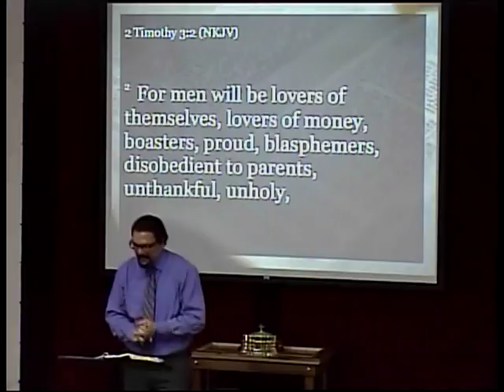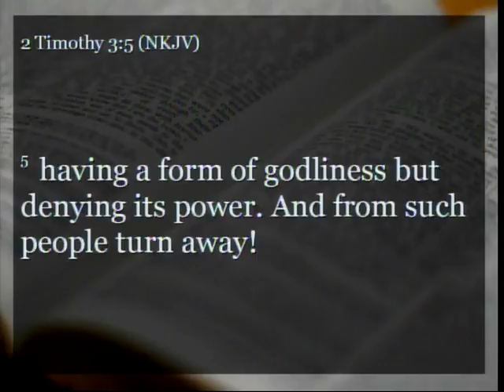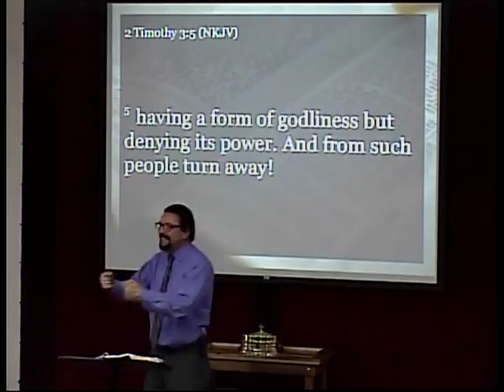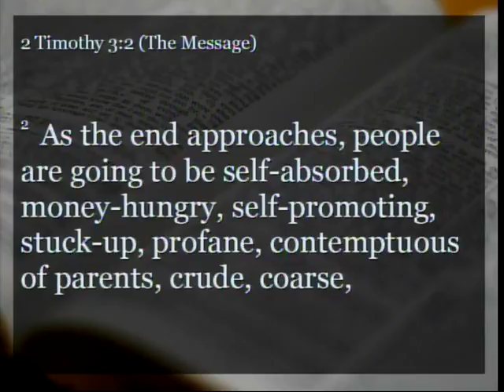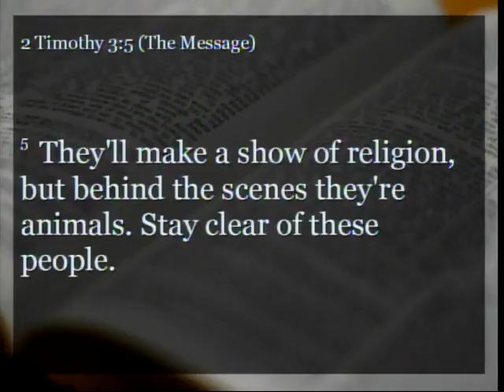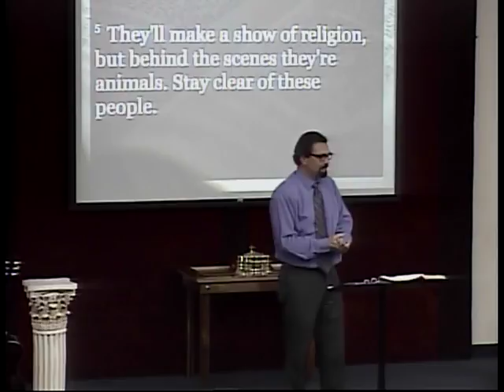Now What? - 02/19/17 Sermon